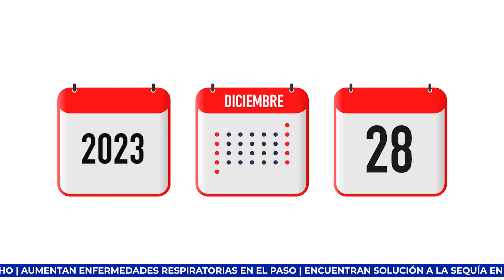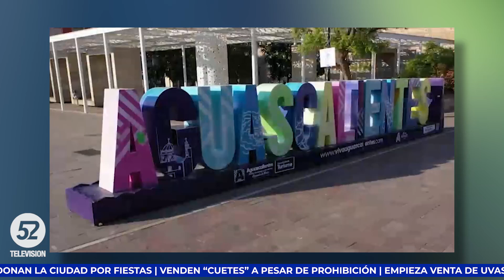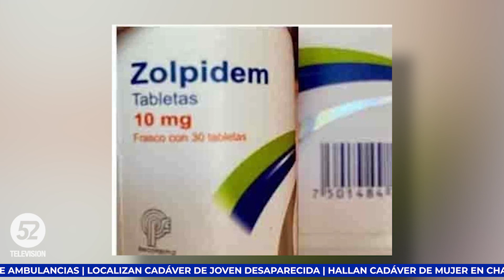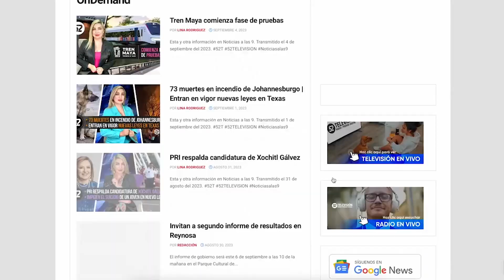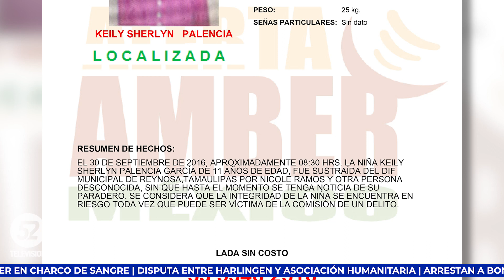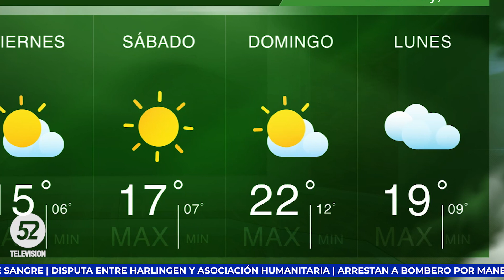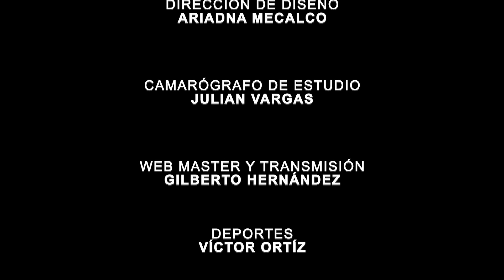Emiten una alerta por medicamento falso | Noticias a las 9 | MÉXICO